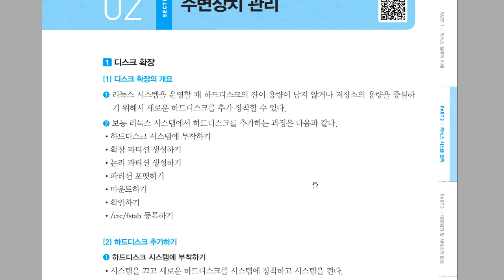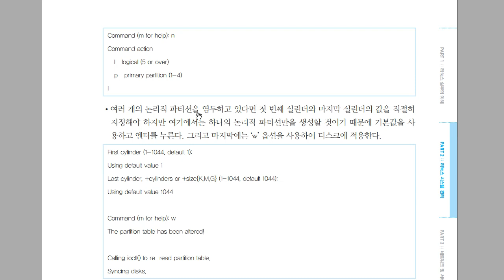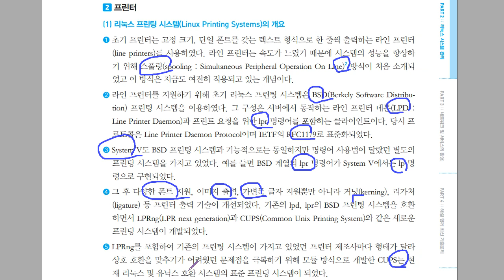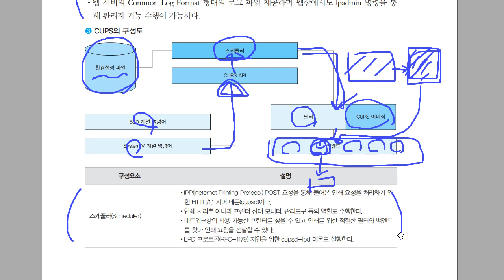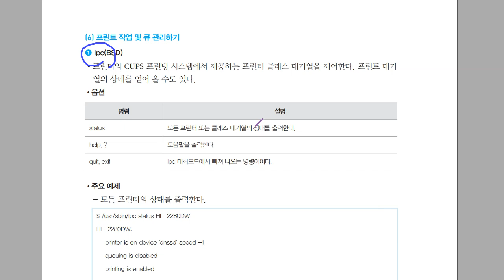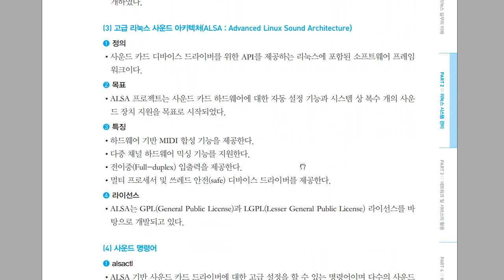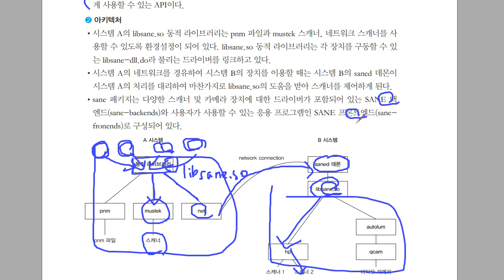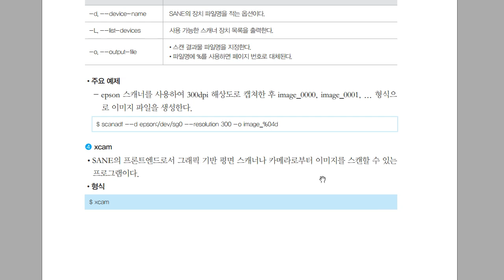[리눅스마스터1급] 주변장치 관리